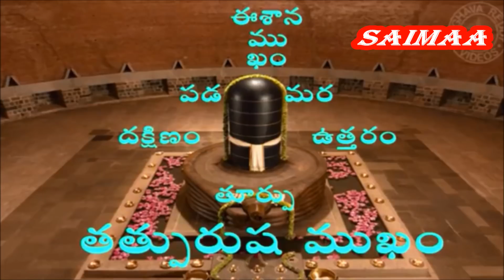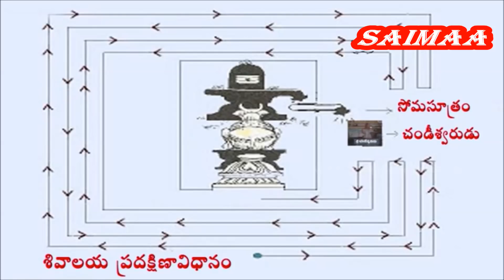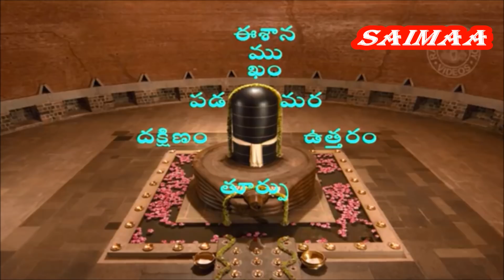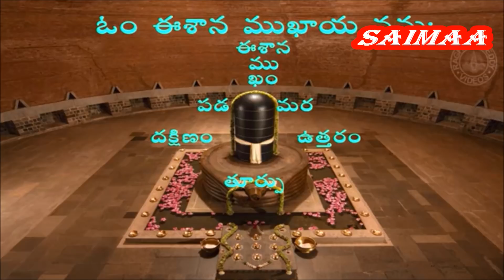సోమవారం శివాలయం లో ఇలా చేయండి తప్పకుండ మీరు పట్టిందల్లా బంగారం అవుతుంది ఓం నమః శివాయ || SAIMAA